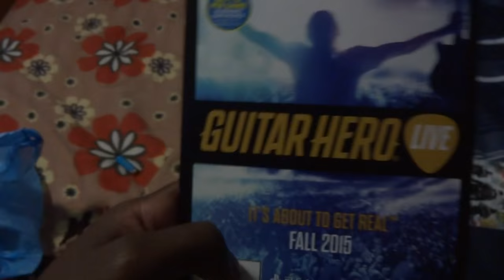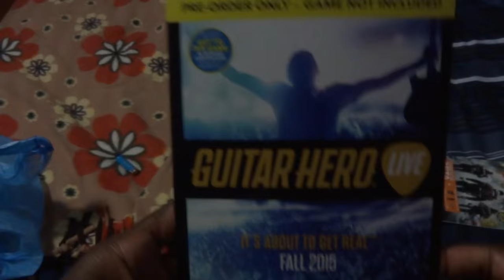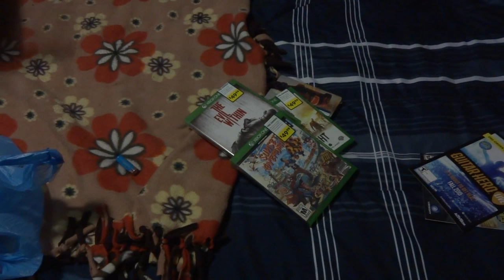Bestbuy Pickups: Blu-Ray & Games 9/17/15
As always thanks again for watching my videos it means alot.